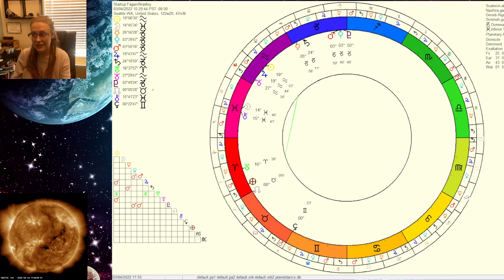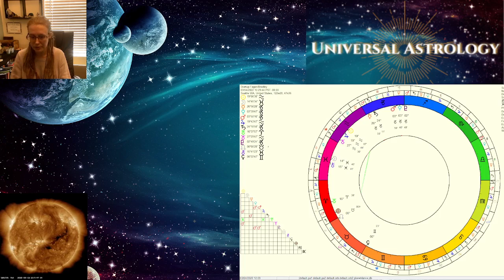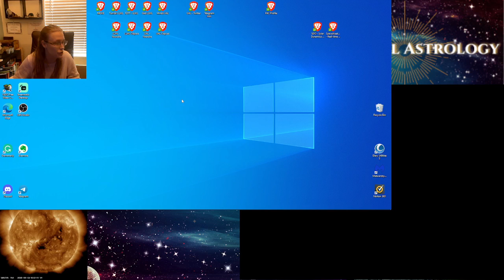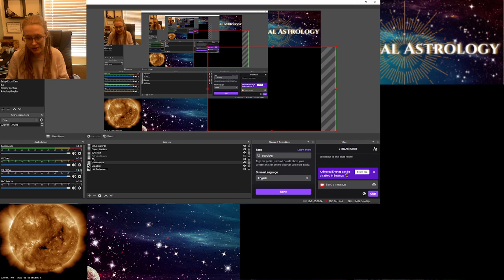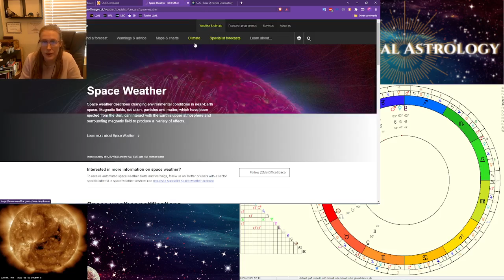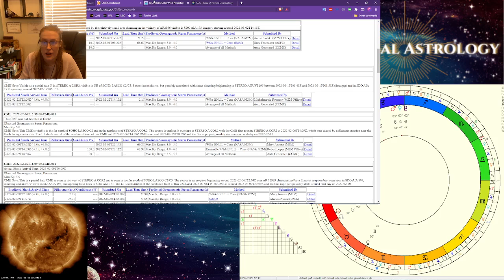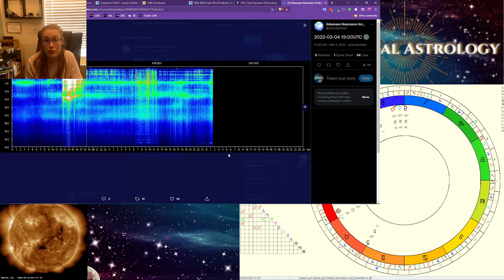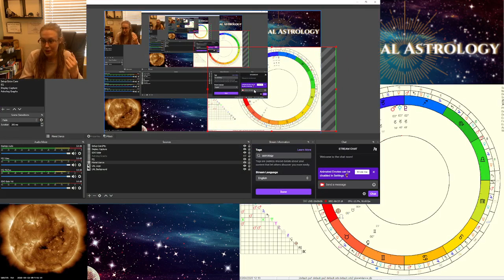March 2022 Episode of Universal Astrology